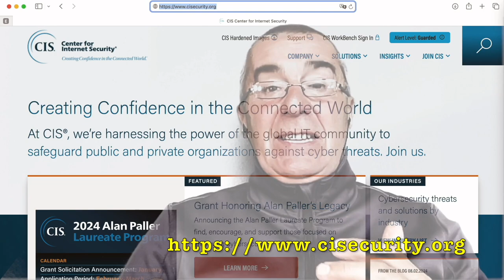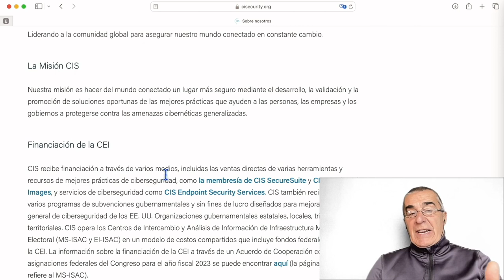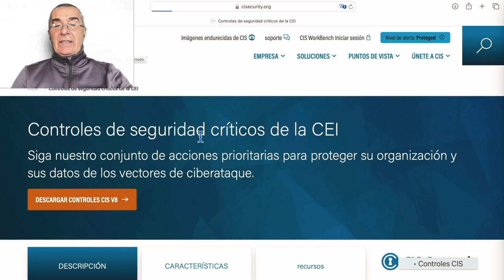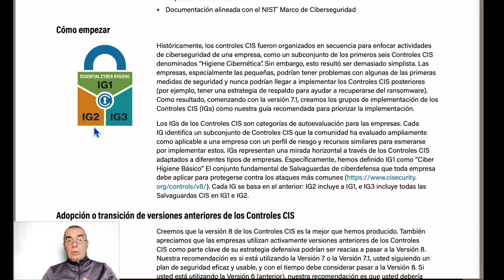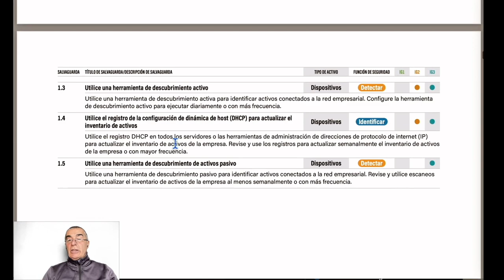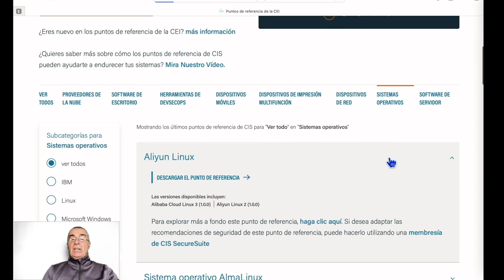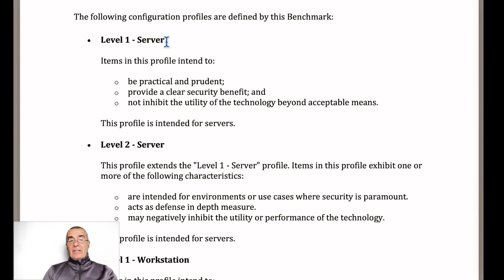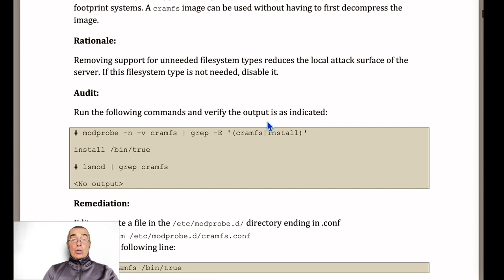Auditoría remota (Raspberry Pi - Bastionado, Teoría) - Aprendiendo Ciberseguridad #83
Guías CIS (Center for Internet Security), en particular para "Bastionar (O "hardenizar") nuestra sonda remota con Raspbian y Kali. Continuamos con nuestra parte de "Auditoría Remota" con Raspberry Pi.

  Haremos dos charlas sobre este tema, la de hoy con la teoría que presenta CIS en su CIS Controls v8, y la segunda con la parte práctica, en la que implementaremos varios parámetros de bastinado que nos propone la guía (o Benchmark) CIS para Ubuntu.

📚 ¿Eres de esas personas en peligro de extinción que aún prefiere leer? TENEMOS ALGO PARA TI: 🌐 Nace la CiberWiki

🧭 Minutajes: 🧭
 0:00  ¿Por qué guías CIS?
 1:40  Qué es el CIS
 2:50  Controles críticos CIS
 5:55  Cómo empezar
 7:15  Salvaguardas
 8:40  Aplicación a Raspberry Pi
 9:51  Guía Ubuntu 18.4
 11:46 Aplicar benchmark